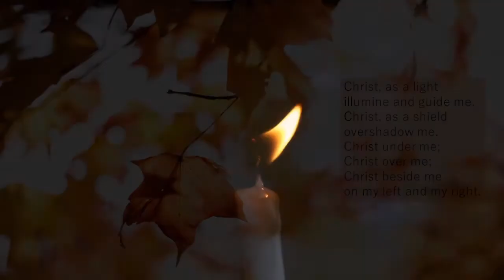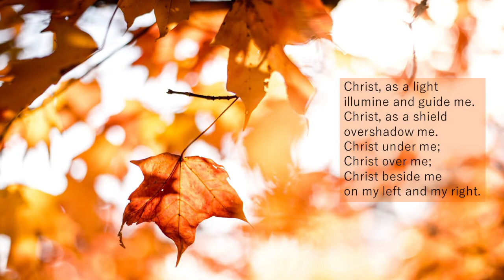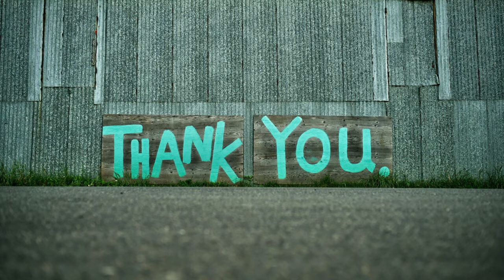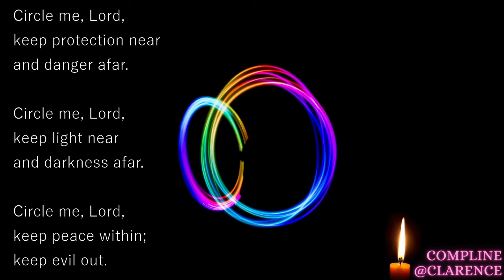Compline @Clarence - Week 3 - 12/10/2020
Busy week already? Take some time tonight @10pm to end your day in peace. Music, imagery, scripture, and prayers will help us reflect on the day that has gone and the day which is to come. Hope you can join us!